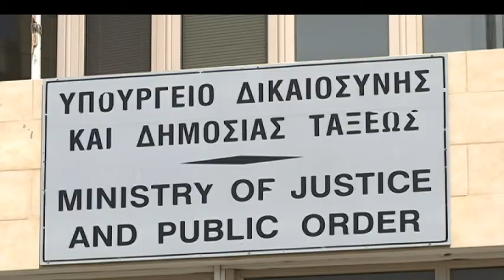Φάκελος "Ιδιωτικοί Φύλακες": Πόσες αιτήσεις έχει απορρίψει η Αστυνομία | AlphaNews Live